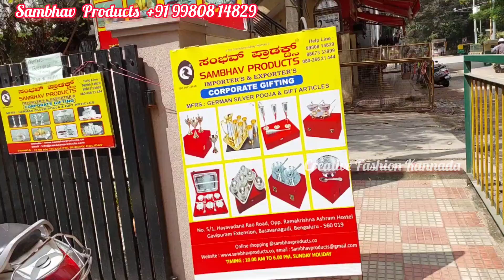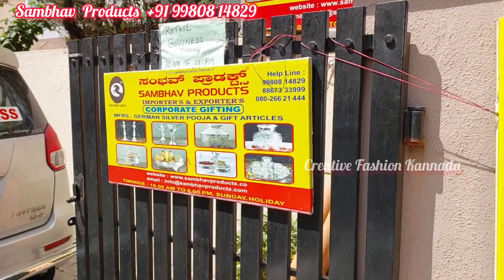German Silver Wholesaler/ Bangalore ಎಲ್ಲಾ ರೀತಿಯ ಪೂಜಾ ವಸ್ತುಗಳು ಇಲ್ಲಿವೆ Single Pieces Available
Shop Name
Sambhav Products | German silver items | Return gifts | Corporate gifts

No. 5, 1, Hayavadana Rao Rd, Opp Ramakrishna Hostel, Basappa Layout, Gavipuram Extension, Gavipuram Extention, Kempegowda Nagar, Bengaluru, Karnataka 560019

Manufacturer of German Silver items
10000+varities